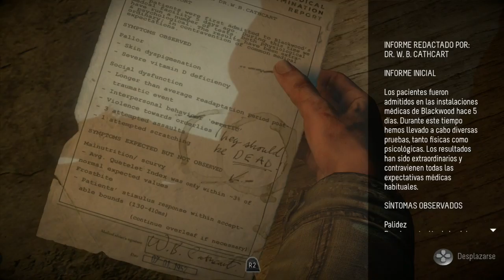Until Dawn | Capitulo 9: Desesperación | Los wendigos quieren ser mis amijitos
Bienvenidos al canal GaliGame!

Hoy volvemos con el gameplay del capítulo 9 de Until Dawn, el juego de suspense / terror exclusivo para PS4.

En este capítulo, Mike está explorando el manicomio, se encuentra con el lobo que anteriormente vimos del hombre del lanzallamas, además, tendrá que lidiar con numerosos wendigos. ¿Conseguirá librarse de ellos?

Además, conoceremos qué pasó con Jessica, ¿estará muerta?.

Y... sobre todo, tendremos una muerte más!  ¿Será Chris, Ashley, Mike o Sam? Descúbrelo en el video!